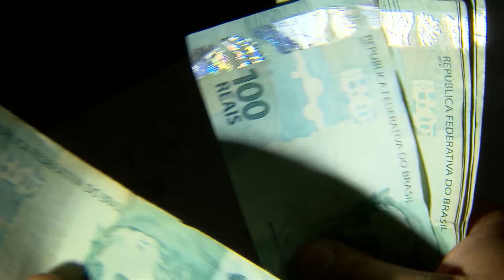Cratera gigante pode entrar em colapso no Chile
O Chile alertou que a imensa cratera que se abriu recentemente no deserto do Atacama tem um alto risco de colapso.